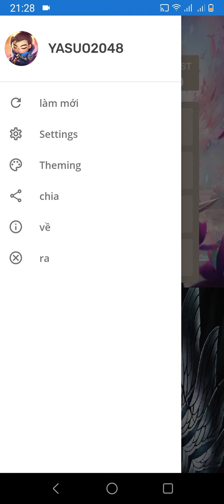YASUO 2048 | Game mobile Yasuo 2048 | Game 2048 version Yasuo | Rann Channel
Follow me, please
I am Rann
Rann - mean is Ranniel